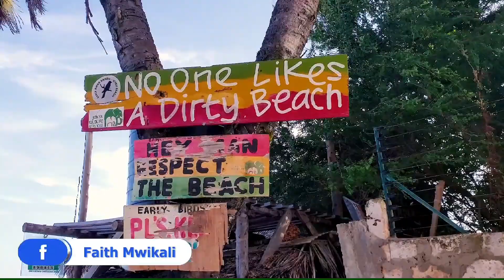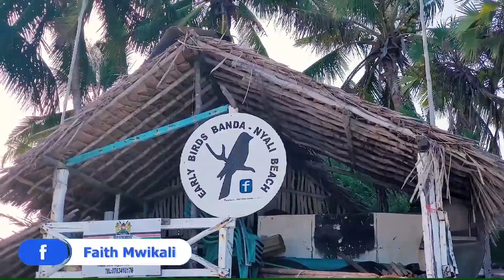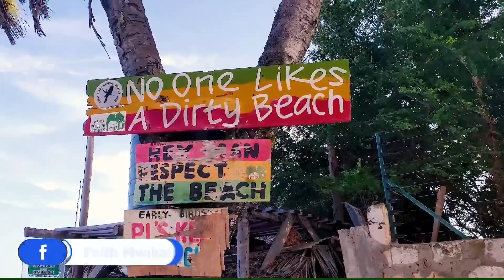NYALI AND MOMBASA BEACH - AREAS TO VISIT WHILE IN MOMBASA WITH FAITH MWIKALI. LETS DO THE BEACHES,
Nyali and Mombasa beaches are inthe Northern Part of Mombasa county and they are beautiful for relaxing and enjoying a cool breeze.